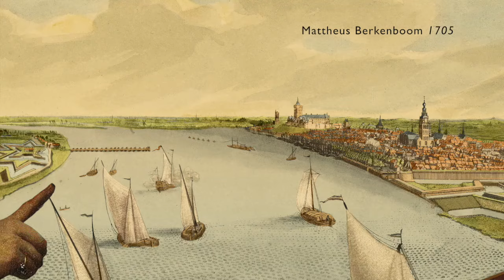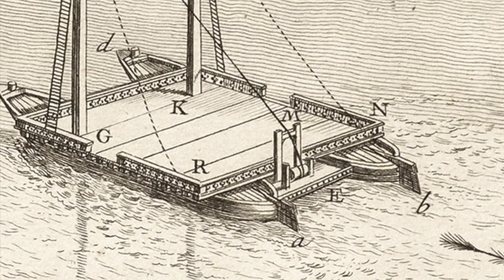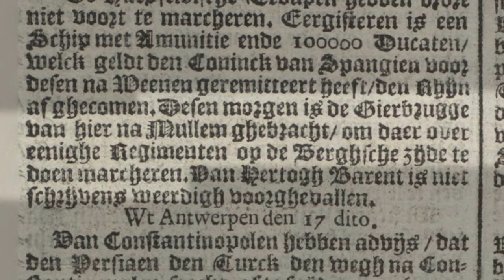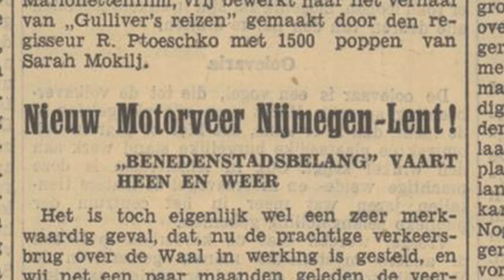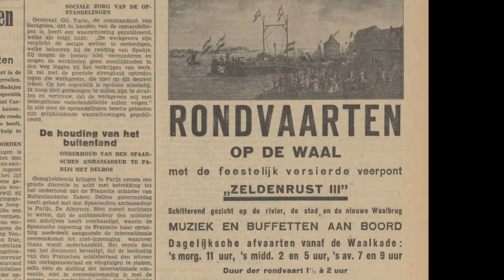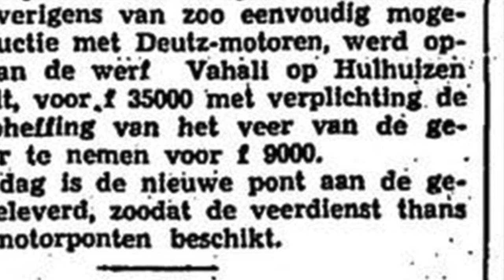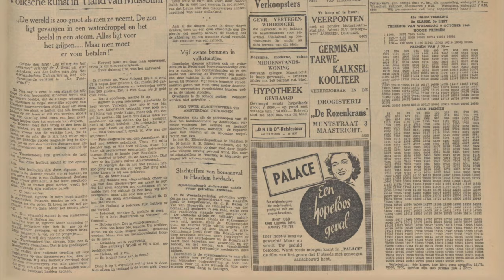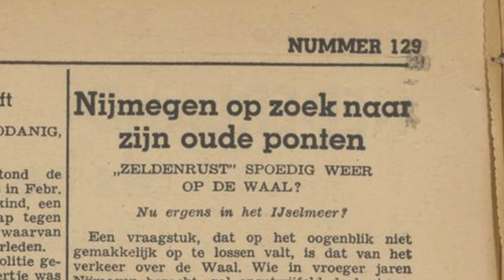De Zeldenrust. De opkomst en ondergang van de Nijmeegse veerpont.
Een documentaire van 25 minuten over de Zeldenrust, het Nijmeegse veer dat van 1657 tot aan 1936 de enige manier was om te voet, per fiets, met paard en wagen of met de auto de Waal over te steken.

'What We Don't Say' by Scott Buckley – released under CC-BY 4.0.
Ciaccona in A Major · Hélène Schmitt · Jörg-Andreas Bötticher · Jan Krigovsky · Stephan Rath
Like A Rolling Stone (Vitamin String Quartet Tribute to Bob Dylan) from VSQ Performs Bob Dylan
The Arrival Of The Queen Of Sheba (Reworked) · Universal Production Music
Piano Concerto No. 5 in F Minor, BWV 1056: II. Largo · David Fray
The Long And Winding Road · Riga Recording Studio Orchestra